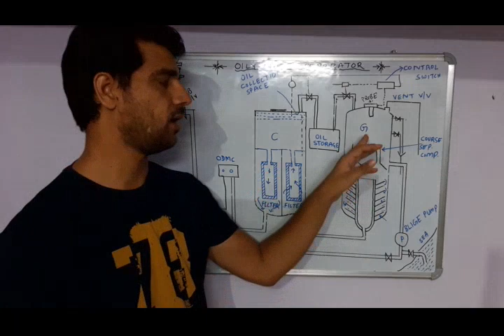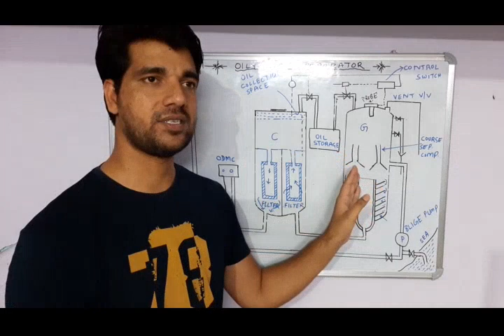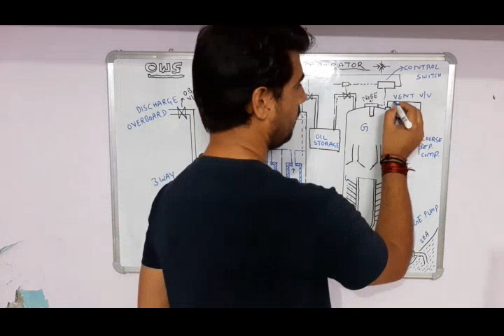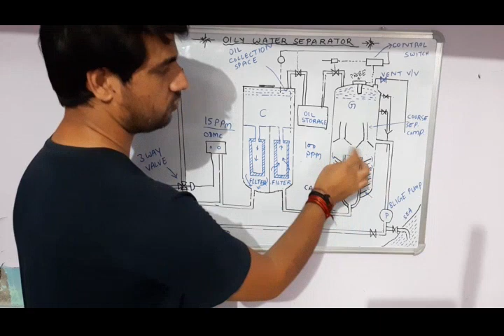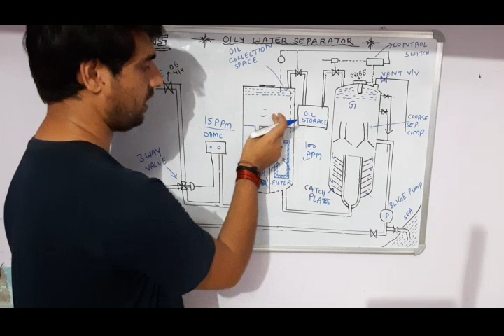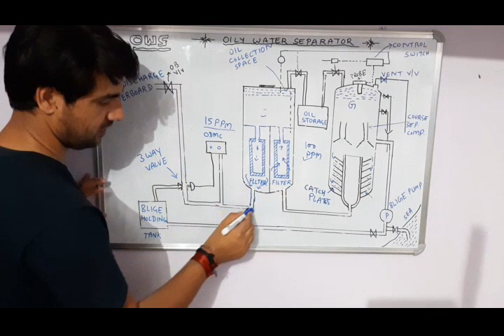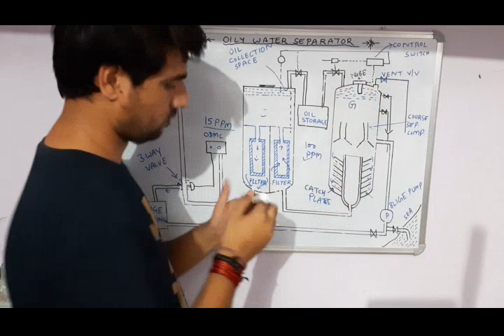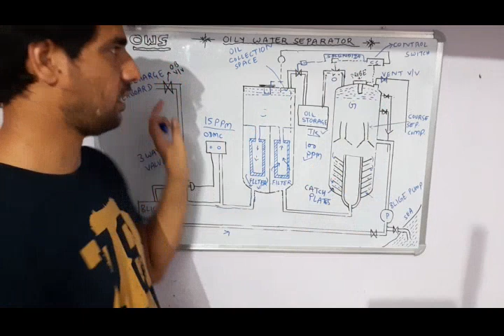OILY WATER SEPARATOR (OWS) || hindi || Bilge water separator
Oily water separates the oil from the water at the rate of 15 ppm or below 15 ppm and discharge it overboard. As per MARPOL Annex 1 oily water is prohibited to discharge overboard.